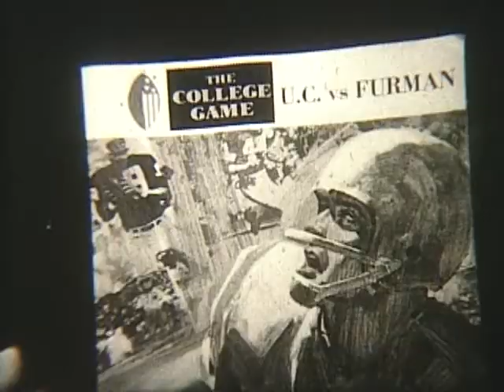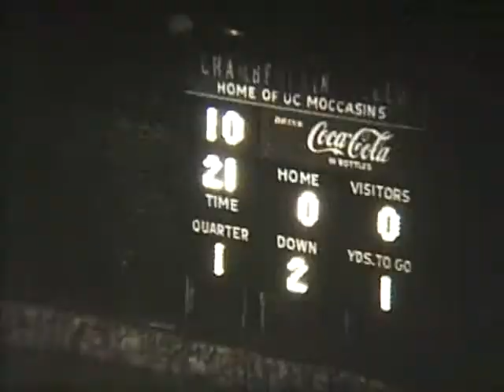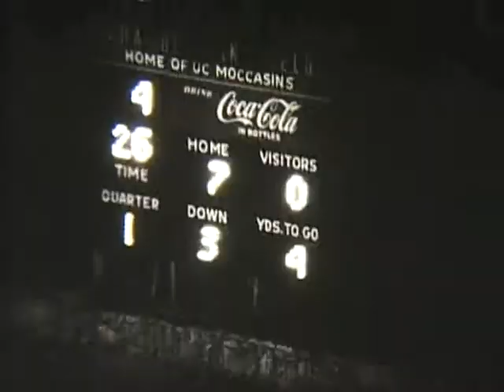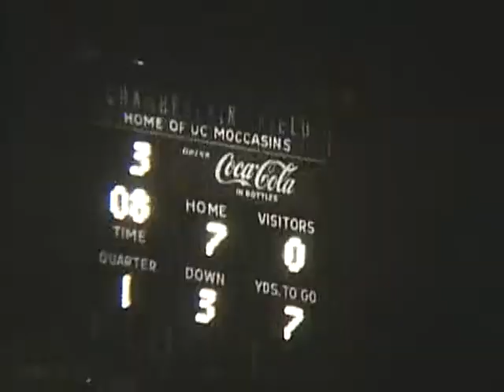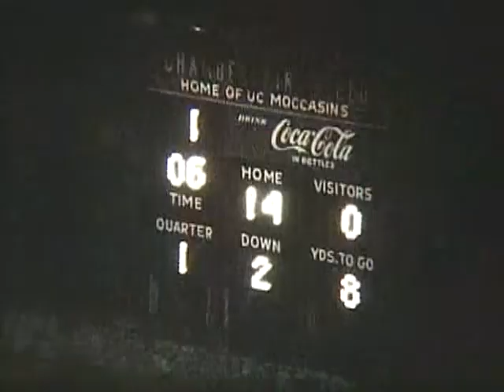1968 Furman University Football - UT Chattanooga Football 11-16-68 (Visit YouTube: Crazy J Cousins)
1968 Furman University Football - UT Chattanooga Football 11-16-68 (Visit YouTube: Crazy J Cousins)